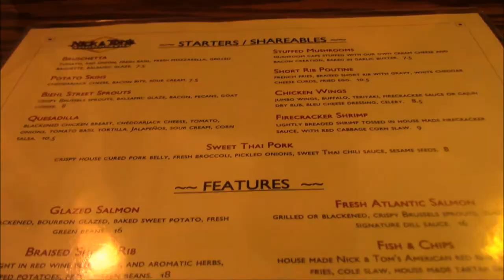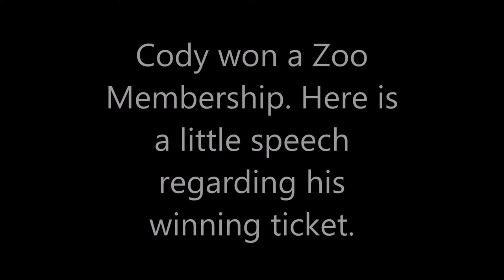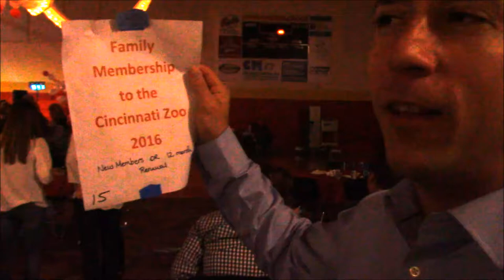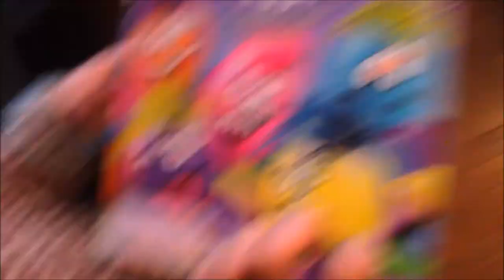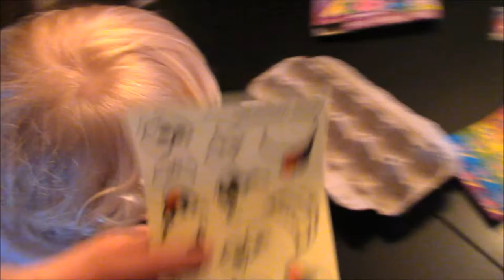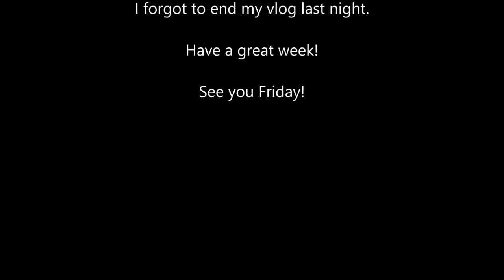Weekend Vlog: Nick and Toms, Bulldog Bash, Sunday Easter Eggs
Vlog:
Date Night at Nick and Toms then off to the Bulldog Bash where I milked 1 glass of wine the whole night.

Sunday we decorated (well attempted to decorate) easter eggs, Next weekend is when we will decorate a bunch.